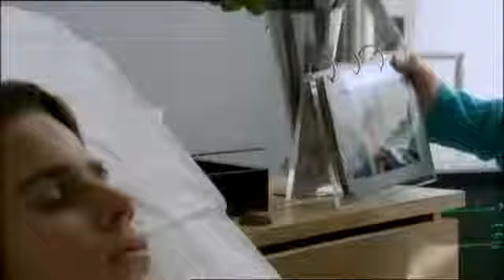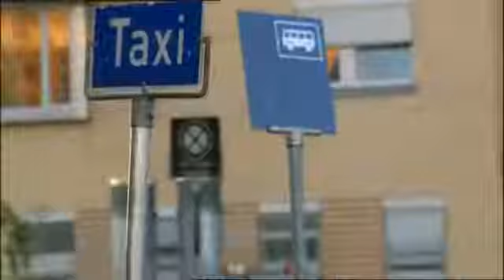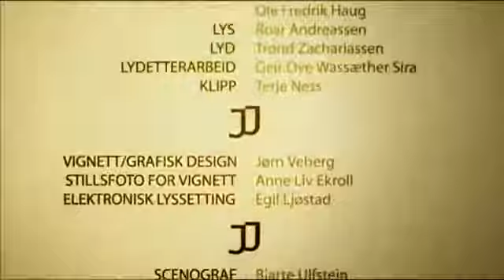Johnny & Johanna S02E02 - Når Johnny Våkner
Kjærlighet Og Ulykke